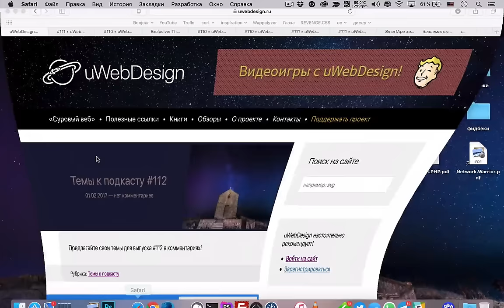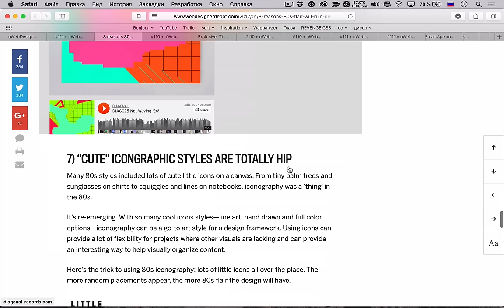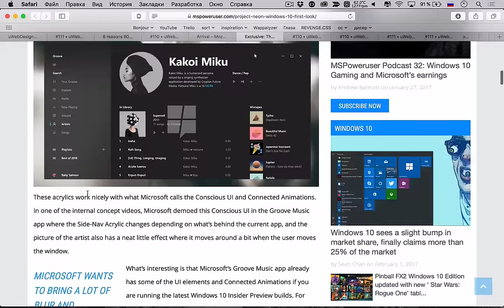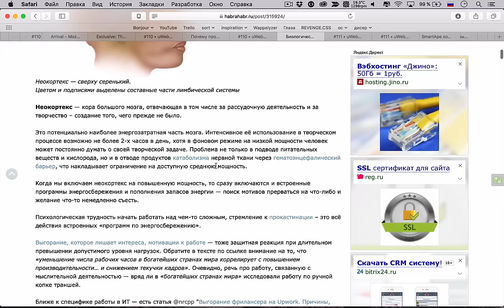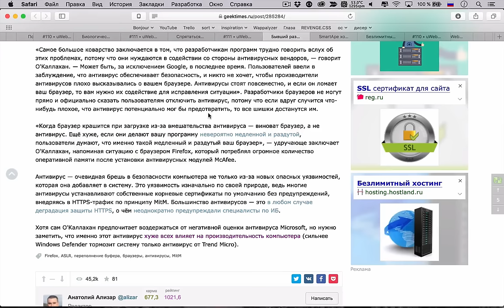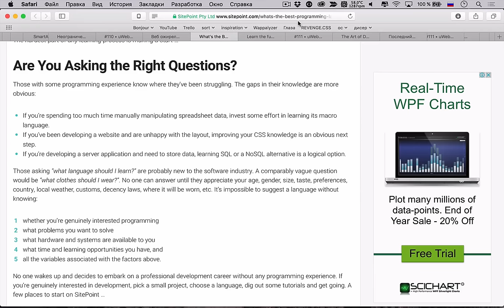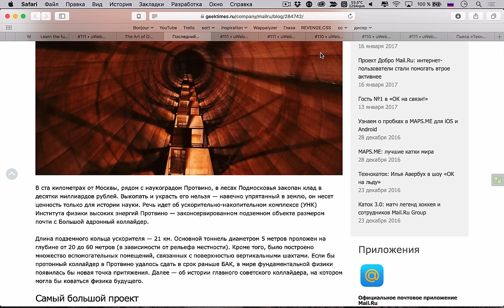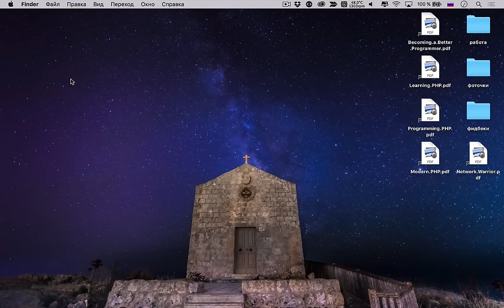КАКИЕ ЯЗЫКИ ПРОГРАММИРОВАНИЯ УЧИТЬ В 2017 ГОДУ? — Суровый веб #111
Добро пожаловать в новый выпуск «Сурового Веба», в котором мы рассмотрели гениальные темы про дизайн: возвращение стиля 80х, новый логотип Mozilla и Project Neon (перезапуск дизайна Windows 10). Кроме этого подъехали сочные темы про разработку: какие языки программирования учить в 2017 году; разбираем основы функционального программирования; искусство «защитного программирования».

Ссылки на темы:
• 05:45 80е возвращаются в дизайн
• 24:58 Mozilla сменила свой логотип и отправила его в Open Source
• 36:37 Project Neon — новый дизайн Windows 10
• 44:10 Почему программисты убивают и калечат людей
• 54:27 Биологические предпосылки деградации компаний
• 01:05:37 Спрятаться в Темной Сети становится все проще
Разработка
• 01:19:00 Бывший разработчик Firefox: удалите сторонние антивирусы
• 01:27:55 Какие языки программирования учить в 2017 году
• 01:37:33 Учим основы функционального программирования
• 01:46:00 Искусство «защитного программирования»
• 01:55:55 Последний великий проект советской науки: коллайдер в Протвино
• 02:02:00 Шизофрения: взгляд изнутри
• 02:05:40 Ученые впервые создали стабильный полусинтетический организм
• 02:08:21 Темы к подкасту #111